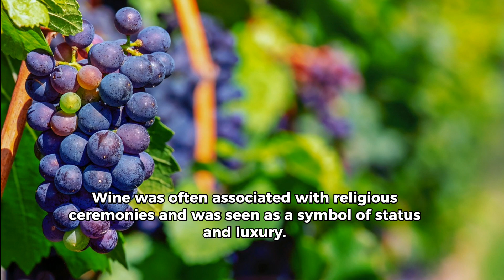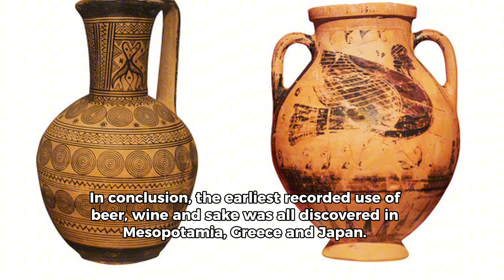First Recorded Use of Fermented Beverages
Join us on a captivating journey through the intriguing history of mixology and bartending. Delve into the origins of iconic cocktails, the evolution of spirits, and the cultural significance behind our favorite drinks. Explore the fascinating stories of ancient elixirs and the master mixologists who shaped the world of libations. Discover the rich tapestry of flavors and traditions that have defined the art of bartending from its earliest beginnings to the modern cocktail renaissance.